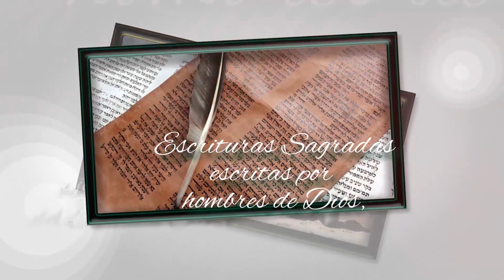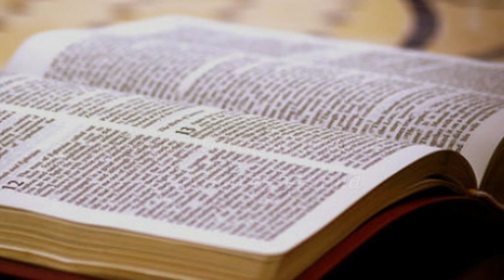83-SALMO 28, PARTE 2